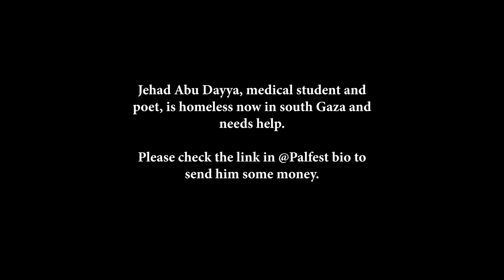Jehad Abu Dayya 'Drowning in Love's Stories' / PalFest 2023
Jehad Abu Dayya, medical student and poet, is homeless now in south Gaza and needs help.

Jehad is twenty-years-old and was one of the top-scoring high school students nationwide, but his university has now been destroyed.

His dream is to become a doctor. He used to live next to al-Shifa Hospital, but his home has been destroyed.

Jehad and his family are now displaced in the south of Gaza and hoping they can survive the continuous bombing and assault.

He recorded this poem for PalFest 2023